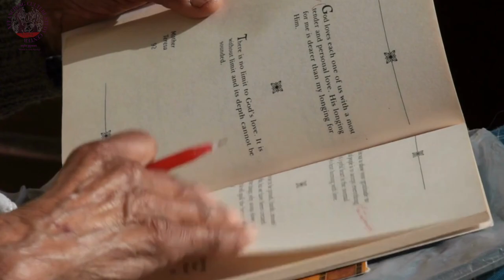"The Historical Background of India-China cultural relations"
- That’s all for today folks, join us next time for another exciting episode of India-China Culture Circle!

🇮🇳🇨🇳 Hey Everyone, Welcome to "India-China Culture Circle", where we bring you the best of both worlds! We will delve into the rich cultural heritage of India and China and explore the similarities and differences that make these two nations so unique. India, is a country known for its diverse cultural traditions, vibrant festivals, and rich spiritual beliefs. From the colourful Holi festival to the grandeur of Diwali, India celebrates life with passion and enthusiasm. China, is a country steeped in centuries of history and tradition. From the iconic Great Wall to the intricate art of Chinese calligraphy, China’s cultural heritage is truly awe-inspiring. Despite their differences, India and China share a rich cultural heritage that dates back thousands of years. From the ancient practice of yoga to the traditional tea ceremony, these two nations share a deep appreciation for the finer things in life. So, whether you’re fascinated by the vibrant festivals of India or the rich history of China, there’s something for everyone on "India-China Culture Circle".